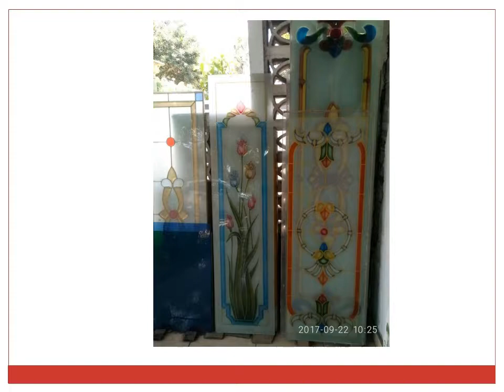Rizqy Artglass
Untuk pemesanan silahkan hubungi
Di TlpWa 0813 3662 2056/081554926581

Terima Kasih silahkan like dan comment